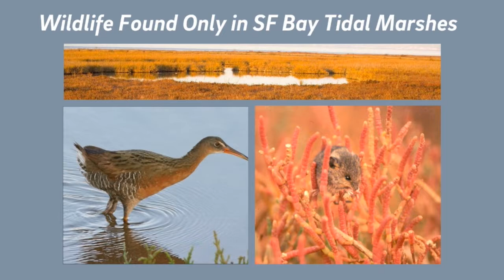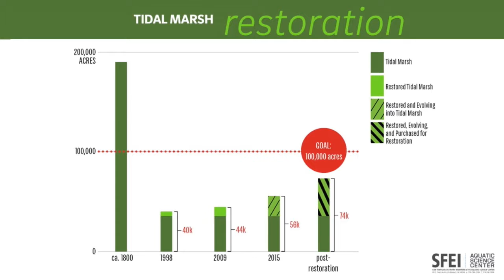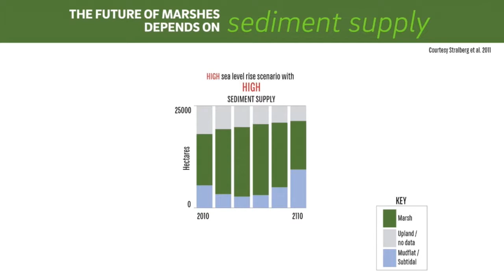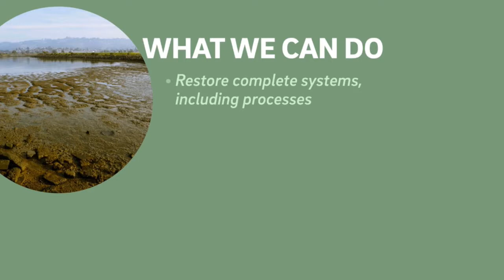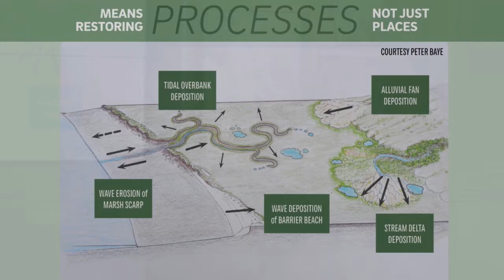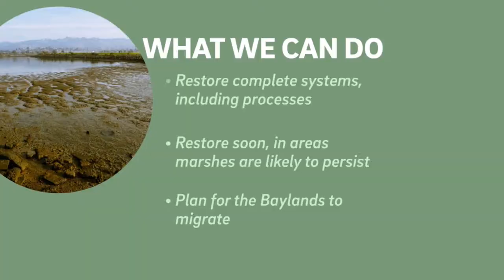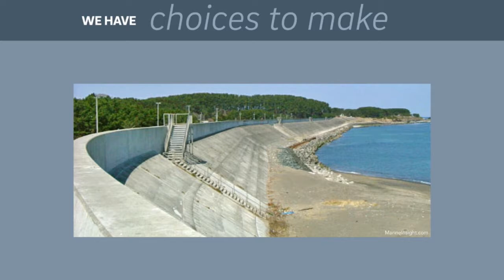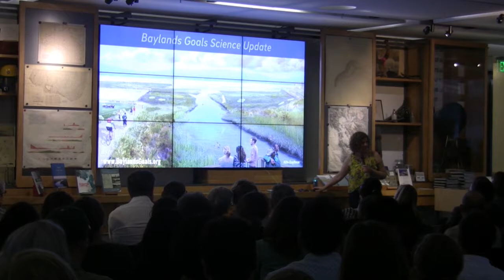Resilient by Design Science Briefing. Exploratorium 2017. Letitia Grenier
Video provided courtesy of the Exploratorium and Resilient by Design